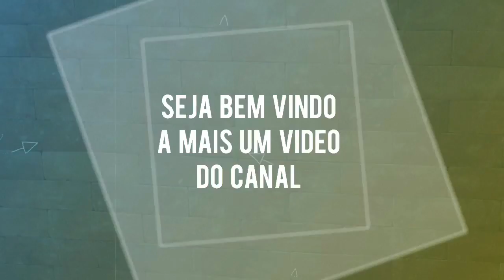SERRA MÁRMORE CORTE REFRIGERADO BENEFÍCIOS ! EINHELL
Link para fazer o credenciamento na Feicon 2019

A Einhell é oficialmente a primeira empresa a patrocinar o canal com ferramentas! Ferramentas de otma qualidade ! Vou usá-las no dia a dia e tendo oportunidade vou postar vídeos e mostrar pra vocês!
Essa veio pra mudar a cara do mercado Brasileiro de ferramentas!